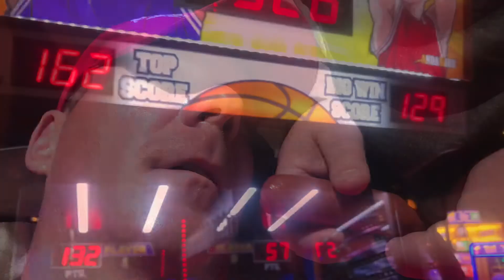Wheaton time July 2019